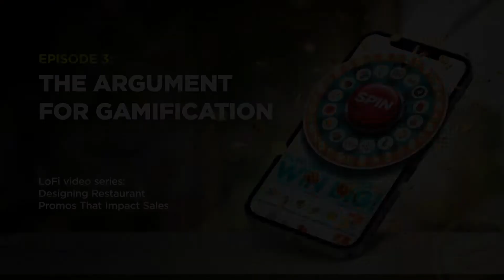The Argument For Gamification / Designing Restaurant Promos That Impact Sales: Episode 3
In this episode of our series on restaurant promotions that impact sales, Romeo explains how to use gamification tactics to create game-based digital promotions and stand out from the crowd.

Reach out!

About Launchfire
Launchfire (est. 1999) is a game-based digital promotions company that helps retailers and package goods companies increase consumer engagement, educate customers, and sell more stuff.

Romeo Maione
Director of Business Solutions, Launchfire
Romeo has been designing digital promotional campaigns for the world's biggest brands since 2014. His focus is on the end-user experience and driving real, tangible results for his clients.

Kelly O’Dell
Director of Marketing, Salsarita’s Franchising
Kelly O’Dell leads the marketing department at Salsarita’s Fresh Mexican Grill, an 80-unit fast casual restaurant chain. Over the past 6 years, she played an integral role in the brand’s redesign and name change, launching the Salsarita’s app and online ordering, restructuring Salsarita’s Rewards to become a sales-driving program, and creating national third party delivery relationships. Today her primary focus is acquiring new guests, keeping current guests engaged, and retaining guests through strategically segmented communications.